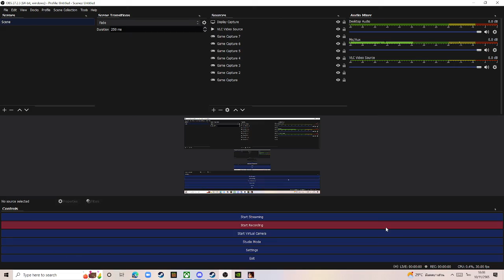One Piece Pirates Warriors 4 คิซารุ-เลเวลตัน